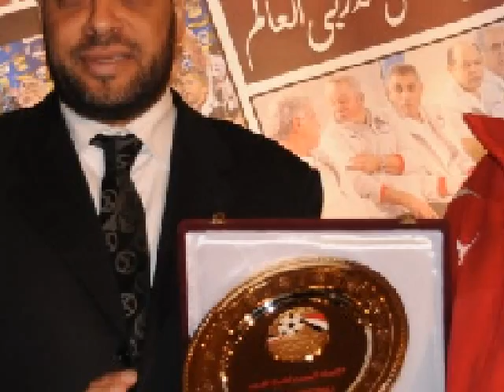تكريم حسن شحاتة تصوير محمد اسد